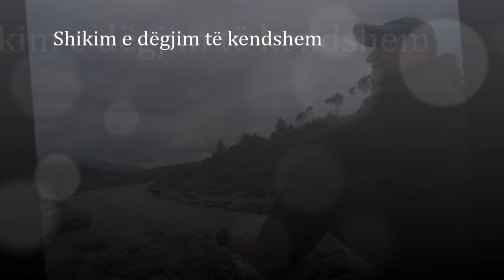Aromë Përmeti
Aromë Përmeti - Klima në rrethin e Përmetit në çdo kohë është tepër e përshtatshme për çdo turistët .Dyert e Përmetit janë të hapura për të gjithë.Urdhëroni të shijoni gjithçka përveç detit...A*J*.